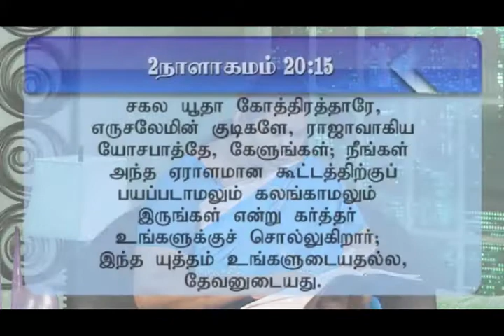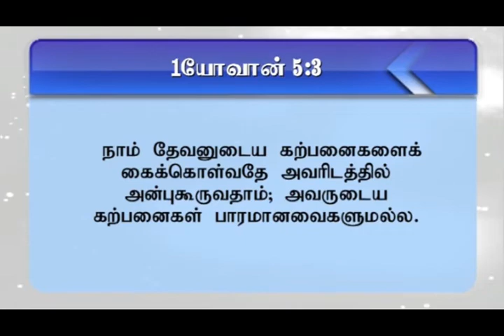யாருடன் தேவன் இருப்பார் ?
மெளனமாயிராதே # Message By Mrs. Percial Jebaraj#